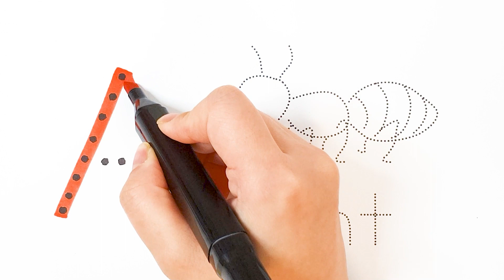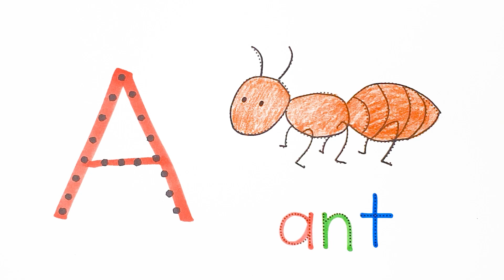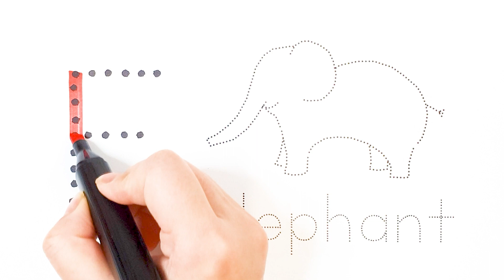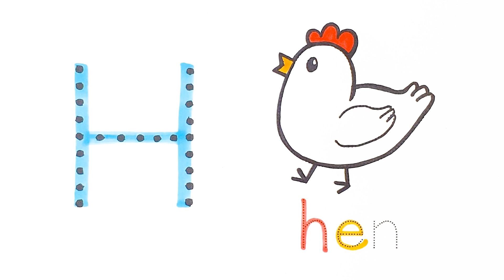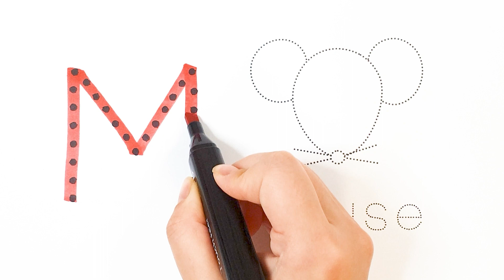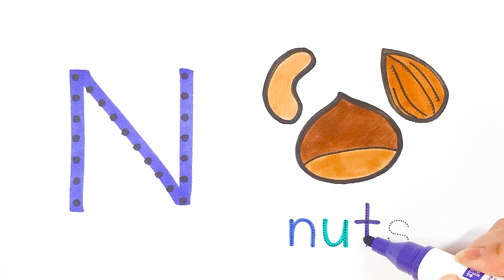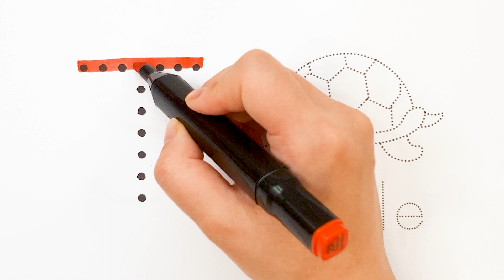[compilation] Learn Alphabet A~Z Words with Drawing and Coloring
A to Z 알파벳을 쓰고, A to Z로 시작하는 단어를 배우고 그림으로 그려보았어요.